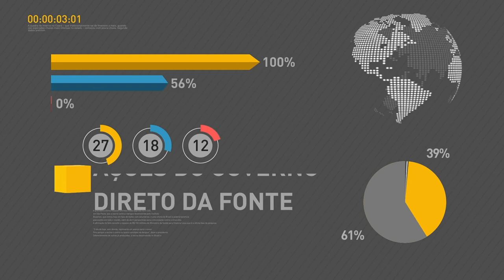BOLETIM REPÓRTER NBR 20h - 11 de janeiro de 2018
REPÓRTER NBR 20h - 11.01.18: Foi entregue no Maranhão mais uma obra do programa "Agora É Avançar". Além de tornar a rodovia mais segura, a duplicação da BR 135  vai facilitar o acesso ao Porto de Itaqui. E em Brasília, o Pronatec Mulheres Mil formou 150 novas profissionais. Dados do Ministério da Educação mostram que 80 por cento das mulheres que participam do programa, querem continuar estudando.